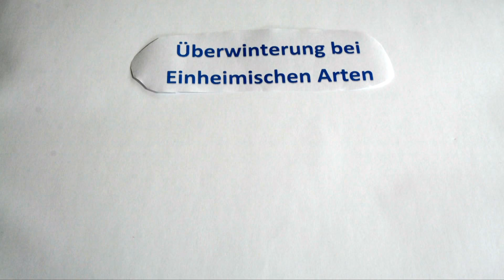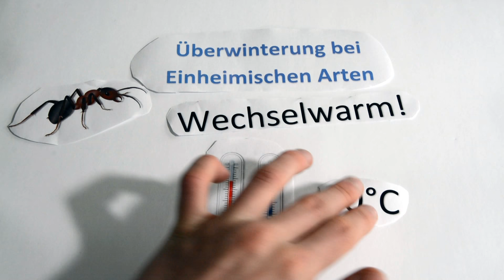Winterruhe bei einheimischen Arten